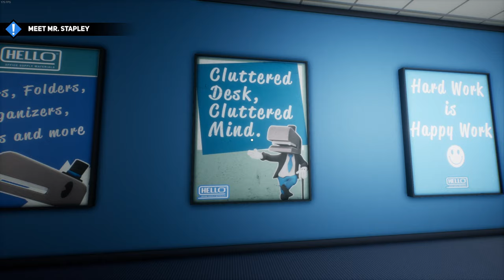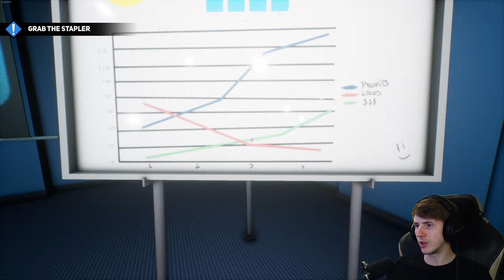Hell of an office 📎 1/3 [DEMO]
🎮Spiel: Hell of an Office

"Hell Of An Office" is a first-person platformer game where you play a frustrated employee on their first day in the office of HELL, having signed a job contract with the Devil himself. Pursued by the fires of Hell, you'll have to speedrun through 100 insane vertical levels to fulfill your mission of escaping the corporate underworld 😈

Hi there, *valued employee*! Welcome to "HellO," the hottest (under)world office supplies company. Your desk is over here. Watch out for the boss. He can be a real Devil…